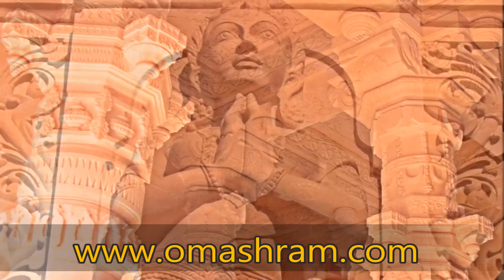Om Ashram - Spiritual Treasure of Vedic Culture - Slideshow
Om Ashram - The Home of Yoga & Spirituality
OM Ashram is part of Om Vishwa Deep Gurukul Swami Maheshwarananda Ashram Education & Research Centre, Jadan, Distr. Pali, Rajasthan, India
This unique and magnificent project is inspiring and important for the future of mankind. Everyone is warmly welcome to join!